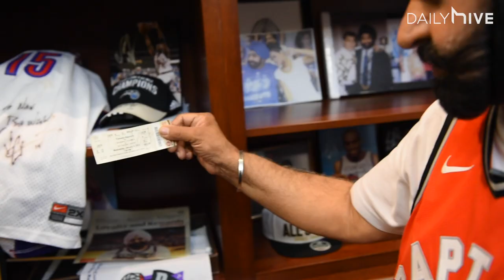Toronto Raptors Superfan Nav Bhatia on Getting a Police Escort to a Game and That Racist Tweet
Superfan Nav Bhatia has attended every Toronto Raptors home game since 1995 🏀
He shares the heartwarming origin of his love affair with the basketball, his extensive collection of memorabilia, and fun stories from his 20+ years of Raptors fandom.